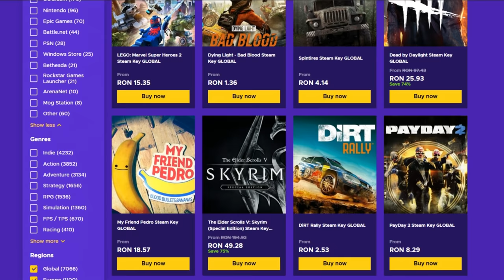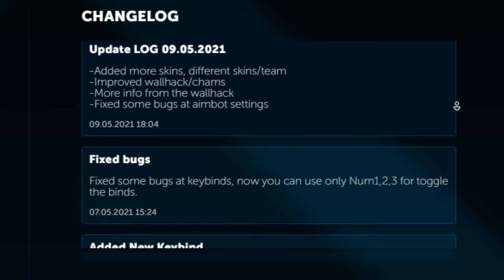#2 Acuzat din NOU de CODURI :( + Config NOU DE LEGIT NEVERLOSE PrimeHacking SOLO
Specs :

Pc Gaming :

🎮 Cpu : i7 8700k @5.2 ghz
🎮 Gpu : MSI GeForce GTX 1070 Ti Armor @2100mhz
🎮 Mobo : MSI Z370 TOMAHAWK
🎮 Ram : Crucial 32 GB DDR4 3466 MHz cl18

Pc secundar :

🎮 Cpu : i5 4690kk @4.8 ghz
🎮 Gpu : MSI GeForce GTX 970 @2050mhz
🎮 Mobo : Gigabyte Z97
🎮 Ram : Crucial 16 GB DDR3 2400 MHz cl17

Pc 3 :

🎮 Cpu : Pentium e5200 @2.9 ghz
🎮 Gpu : NVIDIA GeForce 7300 GS
🎮 Mobo : Asrock 775i65g
🎮 Ram : Kingston 4 GB DDR2 466 Mhz cl5

Periferice :

⌚Monitor 2 : Philips 45 inch 4096x2160 60hz
⌚Tastatura : Razer Blackwidow Chroma
⌚Casti : Razer kraken X
⌚Microfon : Superlux E205U